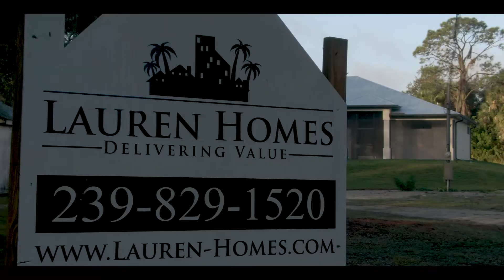Lucy model by Lauren Homes in Buckingham Florida 5340 Dana Rd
Lauren Homes Lucy model just recently completed in Buckingham Florida. 3 bedroom 2 bath with a 3 car garage. This home has 1,879 sq ft of travertine floors throughout.  Beautiful all wood cabinets with granite counter-tops and bronze fixtures. Give us a call today!